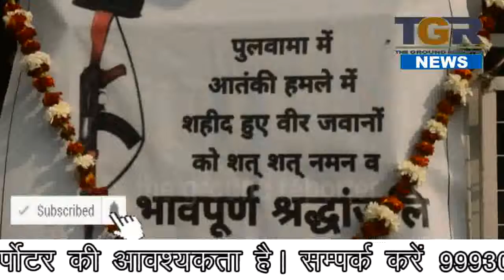सैनिकों की हत्या पर आक्रोशित आमजन, जमकर फूट रहा गुस्सा